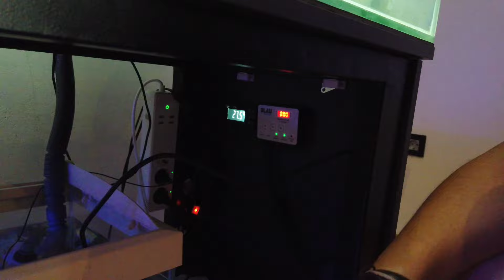INSTALAR OVERFLOW PASO A PASO | Sump sin perforar urna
Discus Pack Alan Albiach By SAKANA.
DISPONIBLE en las mejores tiendas de España.

PROMOCIONES PARA SUSCRIPTORES;
-Royal Menu España//codigo//ALAN_ALBIACH7